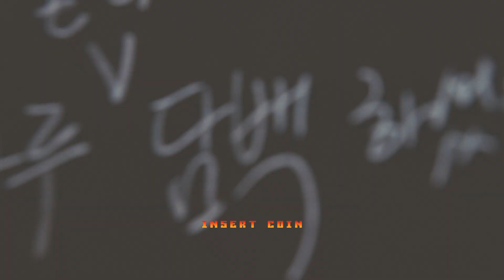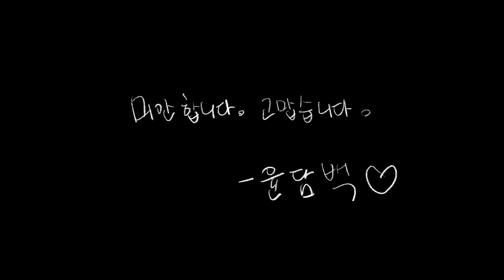Yoon Dambecc - 너와 나는 안 될 거니까 제발좀요(feat. DAYE) (Video)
유튜브 하단 자막 누르면 가사 나옵니다. 가사와 함께 즐겨주세요.

[CREDIT]
너와 나는 안 될 거니까 제발좀요(feat. DAYE)

Cast

Hero  Yoon Dambecc
Heroine  Seo Jiwoo
Dancers  Happy Nerd Club, MODY
Hair & Make up  Yoojin Jeon

Video by

Director Zogoorian
Art Director King gun
D.O.P.  Zogoorian, Jinjaman
Photographer & Color  Jinjaman
Editor  Zogoorian
Screenwriter  Holang Lee
F.D  MODY

Happy Nerd Club
샷건 복싱 짐
일산호수공원

Executive Producer  KEEKAKO Production, Yoon Dambecc